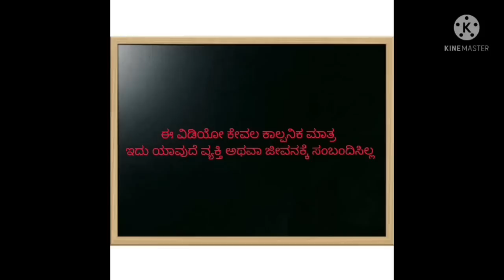ಅಮೆರಿಕ ಹುಡುಗ ಹಳ್ಳಿ ಹುಡುಗಿ